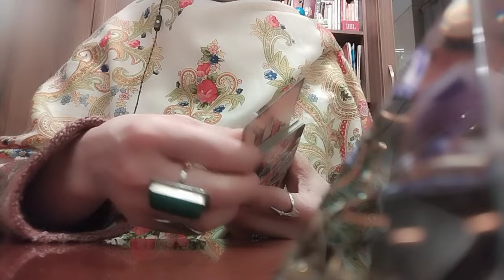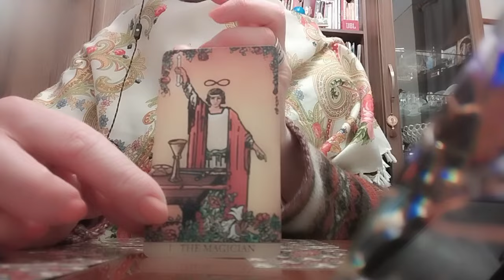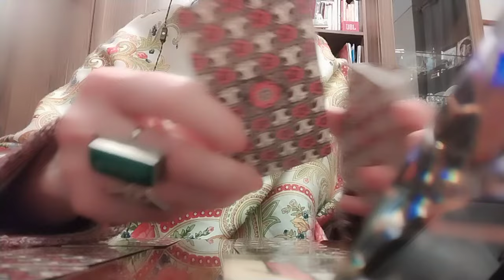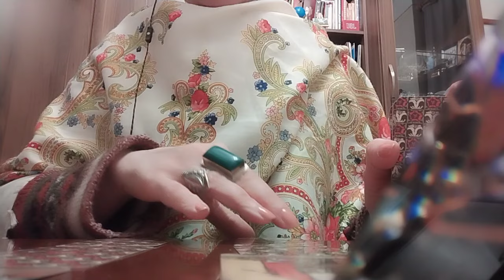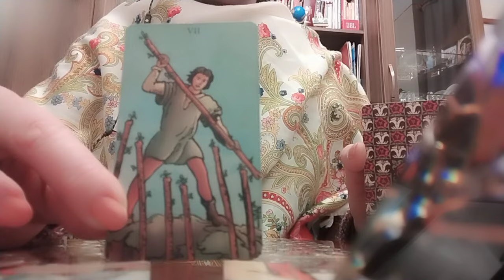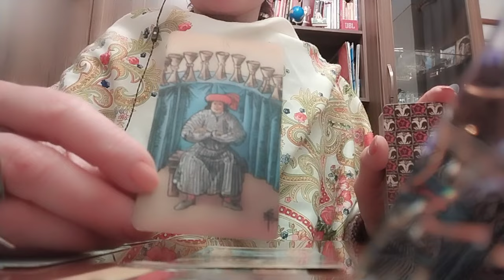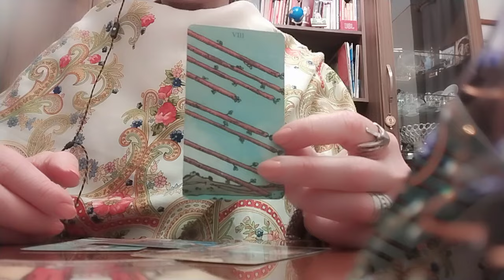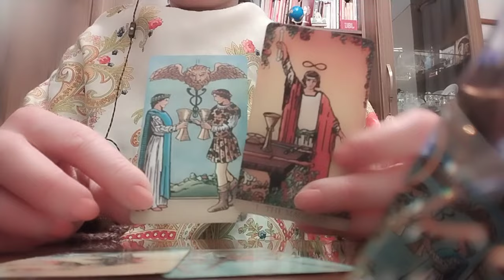თქვენი ახლო მომავალი/რა გიწერიათ ბედის ხაზზე!?👍✨🌟🕊️😘